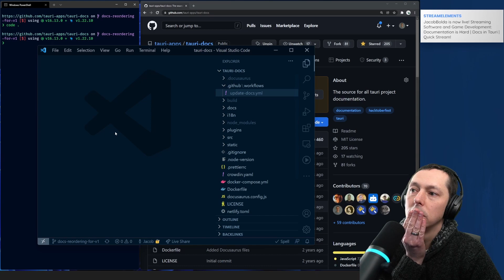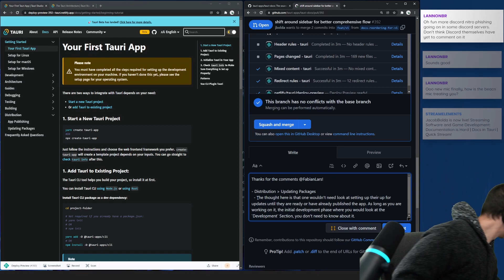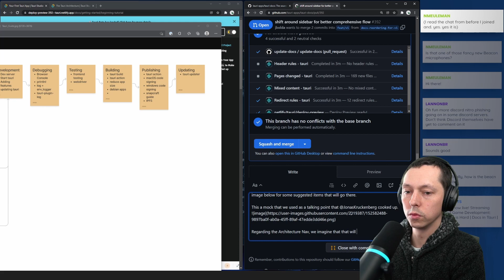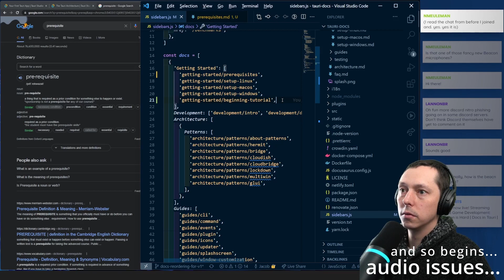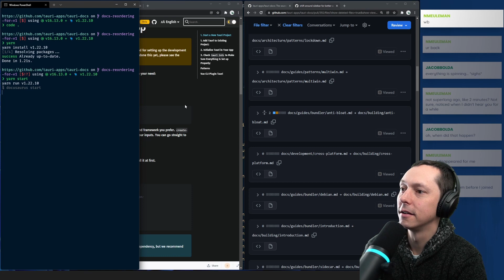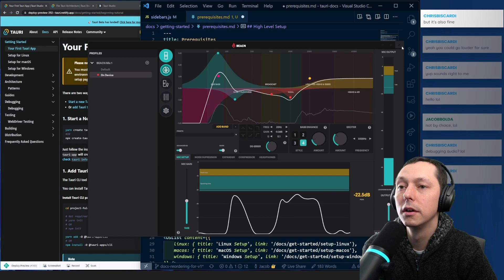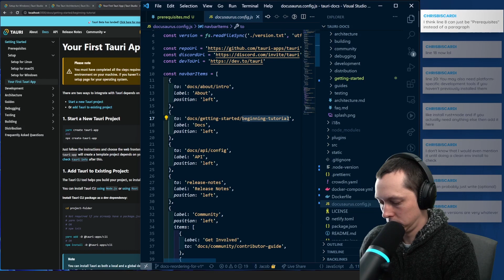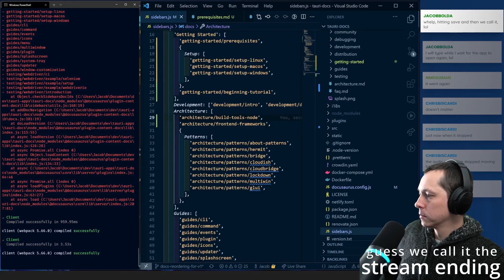Tauri Documentation Structure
Documentation is important and in this video we about how to best support newcomers and established users alike in Tauri.

Tauri is a framework for building tiny, fast binaries for all major desktop platforms. Developers can integrate any front-end framework that compiles to HTML, JS and CSS for building their user interface. The backend of the application is a rust-sourced binary with an API that the front-end can interact with.

Build smaller, faster, and more secure desktop applications with a web frontend.

Moments
00:03:49:09 new mic, check check

Chapters
00:00:00:00 Plans for Stream
00:02:10:24 Documentation in Tauri
00:03:35:29 Mic Distraction
00:07:00:19 Back to Documentation
00:16:41:11 Mic Distraction
00:17:45:25 Back To Docs Architecture
00:27:22:11 Reworking Getting Started
01:07:49:01 When the Mic Kills the Stream